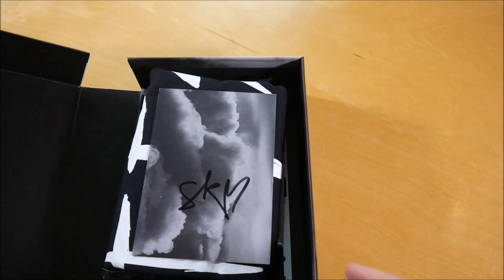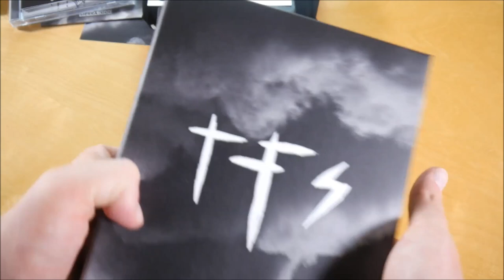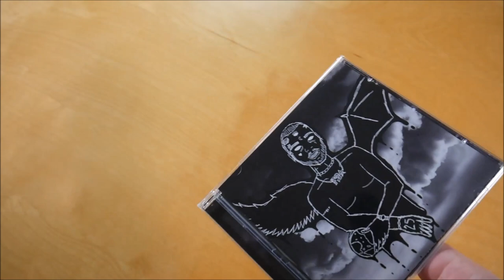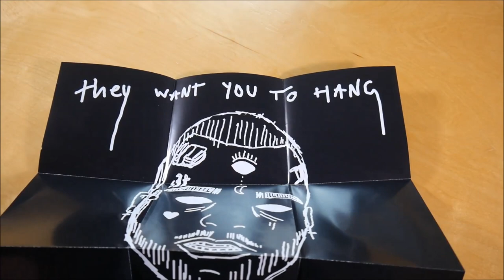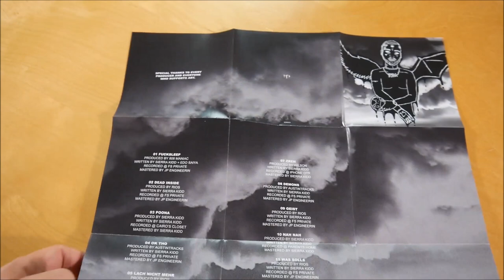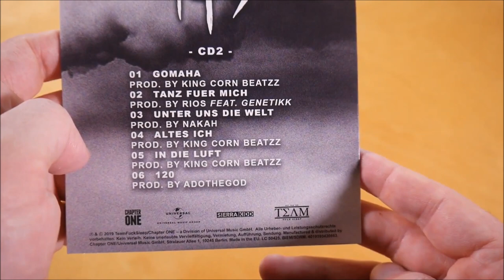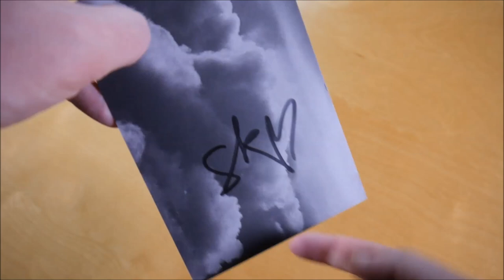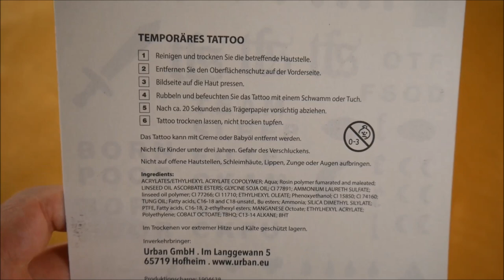Sierra Kidd - TFS Box Unboxing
In diesem Video zeige ich euch die TFS Box von Sierra Kidd.
► Hier könnt ihr das Album kaufen:
Mehr von Sierra Kidd

► ALBUM INFOS
Sierra Kidd - TFS
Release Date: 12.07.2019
Kaufpreis: 47,99 €

TFS Box Inhalt:
- Doppelalbum
- Halskette
- T-Shirt
- Notizbuch
- Tattoo Bogen
- Autogrammkarte
- Sticker (10x)

TFS Tracklist:
01. F*cksleep
02. Dead Inside
03. Poona
04. Ok tho
05. Lach nicht mehr
06. Herz
07. Zreh (Outerlude)
08. Demons
09. Geist
10. Nah nah
11. Was solls
12. Vertrauen
13. Januar 2018
14. Gomaha
15. Tanz für mich
16. Unter uns die Welt
17. Altes Ich
18. In die Luft
19. 120

TFS Info:
Das Album von Sierra Kidd erschien am 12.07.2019 über TeamF*ckSleep.